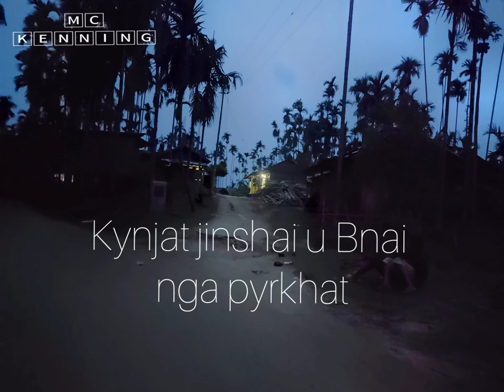Ha jingjar jar ka miet( Khasi short sad song)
Ha jingjar jar ka miet